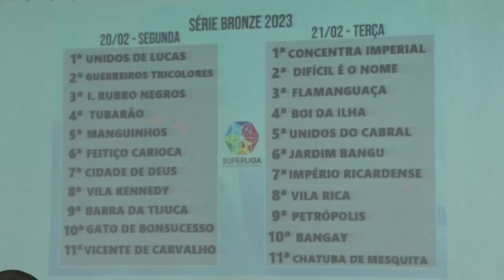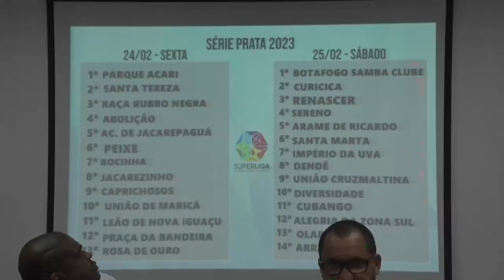Alerj Notícias - Sorteio Escolas de Samba Superliga 2023